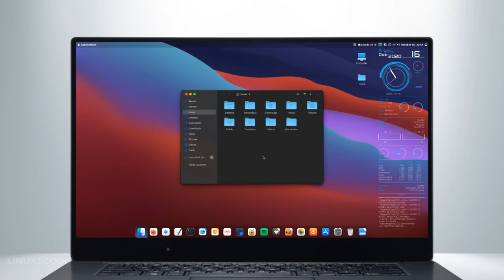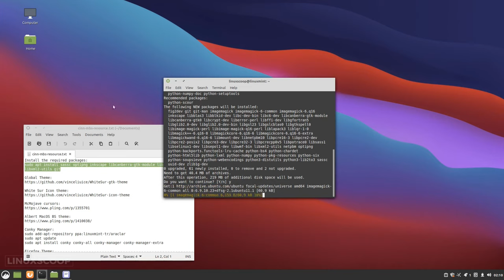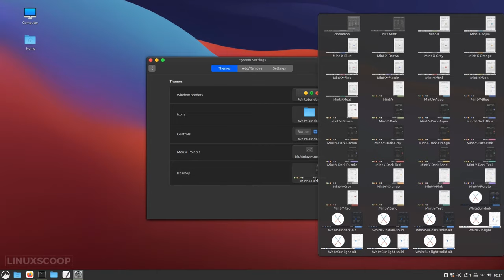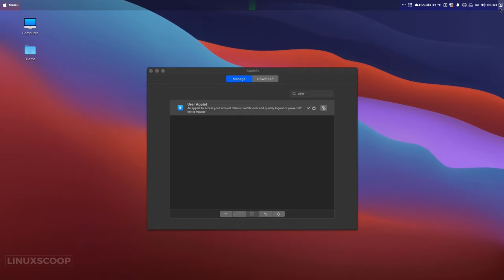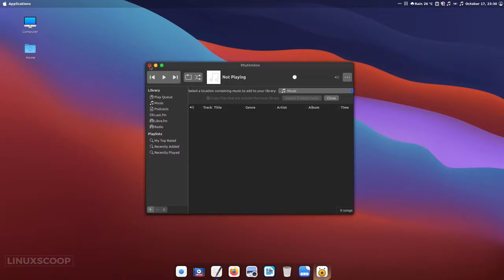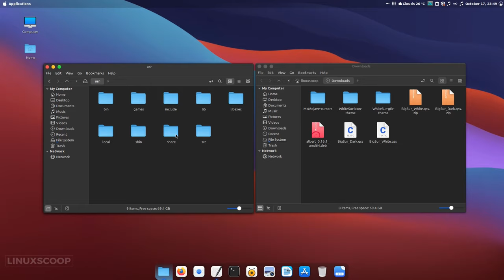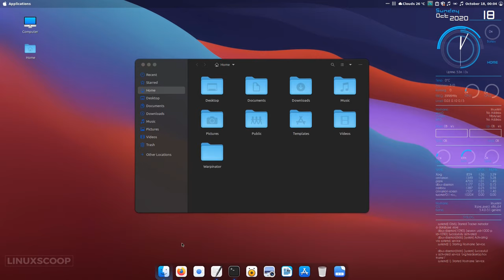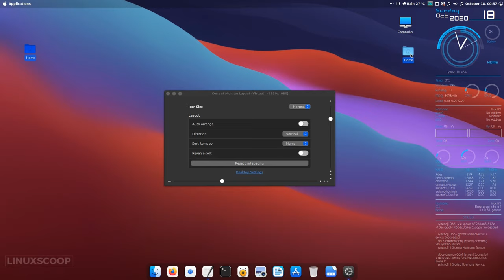How to Customize Your Cinnamon Desktop Look Like MacOS Big Sur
This video shown step by step how to customize Cinnamon Desktop Look Like macOS Big Sur. In this video, I use Linux Mint 20 with the Cinnamon desktop 4.6 series for implementing the theme look like macOS Big Sur.

This tutorial also works on Linux Distribution which using Cinnamon Desktop such as Linux Mint, Feren OS, OpenSUSE with Cinnamon, Debian Cinnamon flavor, Fedora Cinnamon Spin, Arch with Cinnamon Desktop, and Manjaro Cinnamon Edition.

CHAPTERS OF THIS VIDEO:
00:00 - Intro Linuxscoop
00:13 - Final Result
02:04 - Initial Setup

03:23 - Install Gtk Theme - Whitesur Gtk Theme Light/Dark

04:40 - Install Icons Theme - Whitesur Icon Theme Light/Dark

05:34 - Install Cursors Theme - McMojave Cursors

06:40 - Configure Panel And Applets
08:57 - Install And Configure Plank Dock
sudo apt install plank

11:15 - Install And Configure Albert Launcher

13:49 - Install And Configure Conky Manager
sudo add-apt-repository ppa:linuxmint-tr/araclar
sudo apt update
sudo apt install conky conky-all conky-manager conky-manager-extra

15:34 - Additional Settings
15:37 - Install Nautilus and Set Default as File Manager
sudo apt install nautilus
16:28 - Set terminal transparent

16:53 - Setup Firefox Web Browser Theme
18:50 - Arrange Desktop Icons

More About Customizing Linux Desktop